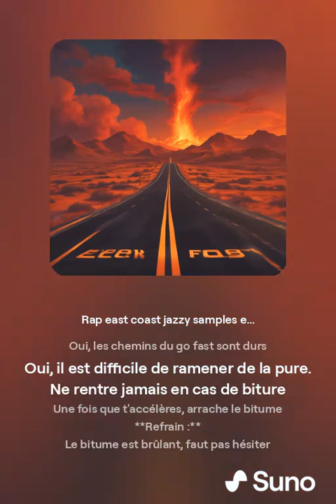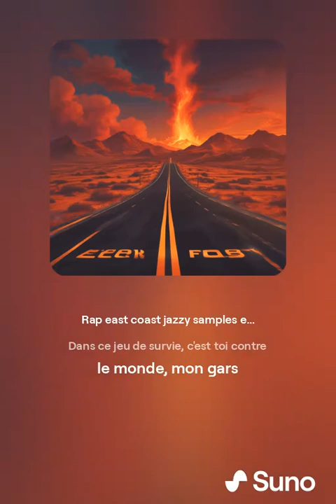Go fast interstellaire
Hip hop music by AI suno, lyrics by myself underground sound go fast